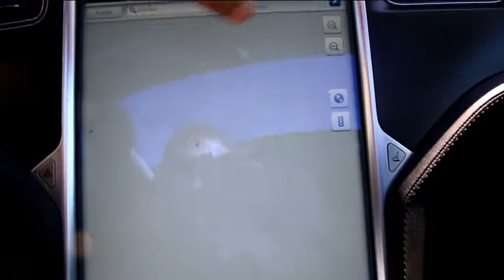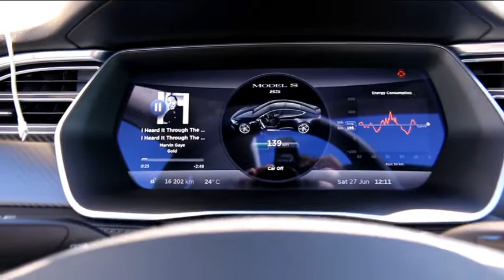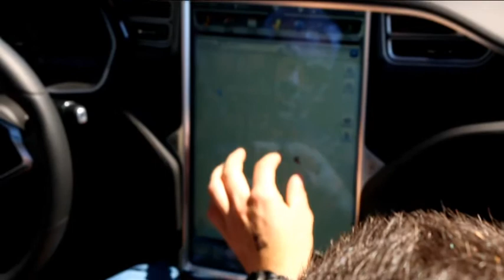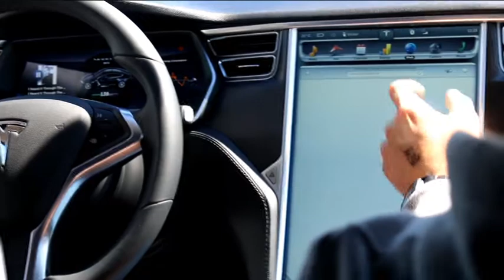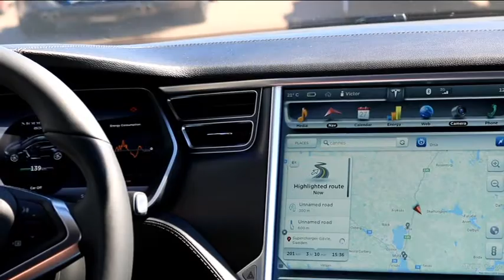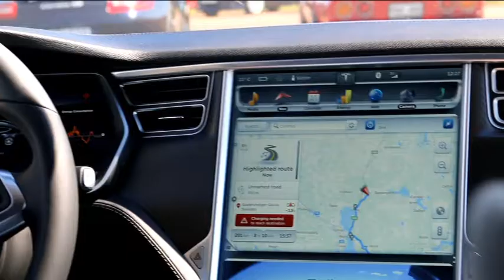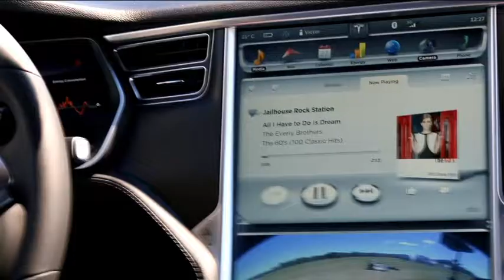Tesla Club Sweden besöker Orsa Sportbilsfestival